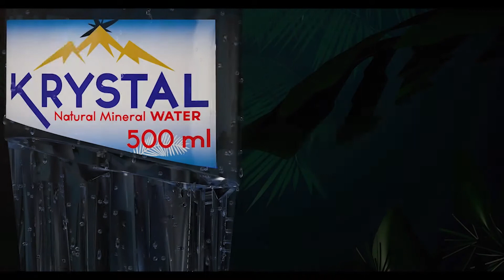MOIDEAS REEL 2021